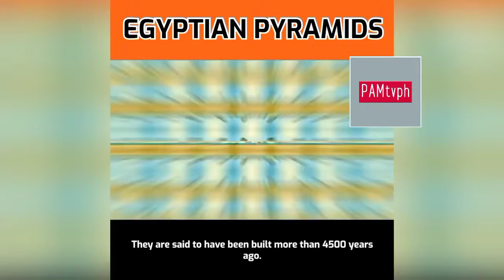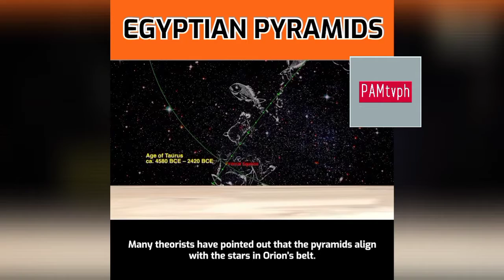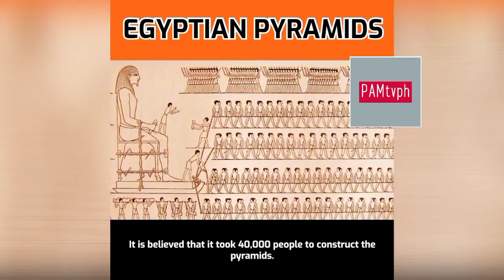PYRAMID OF EGYPT STORY|PAMtvph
I made this video about the great Pyramid of egypt
 there are some questions and theory's on how it made or who really made the pyramid or there's life form outside of our plane